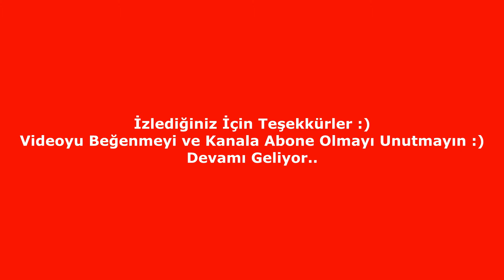Clash Royale HybridFox 2 v 2 Part 54 ( Ninja Skillz )